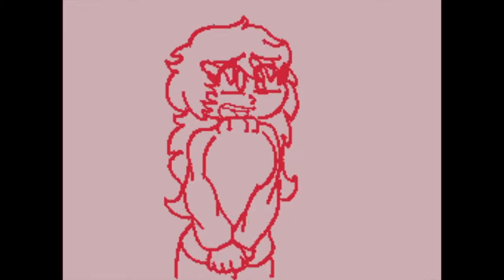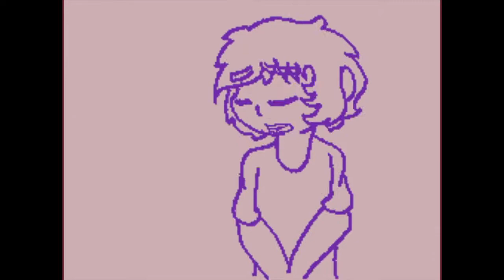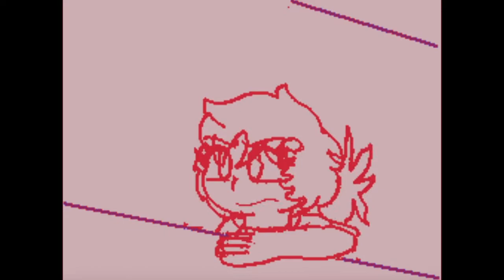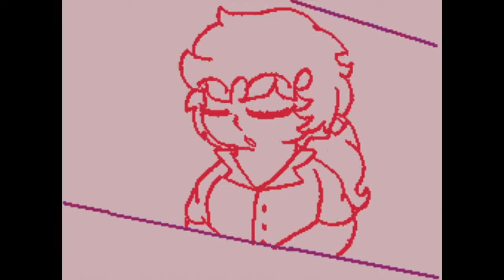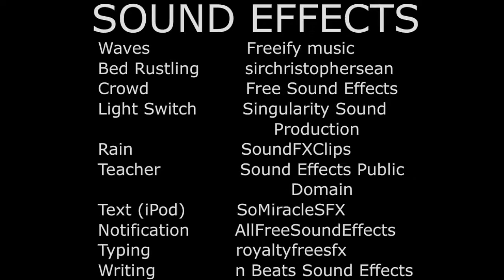Rose Tinted Glasses [Year 12 Major Work]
I finished this ages ago and it was submitted on August 28th so I thought it was now safe to post it.

"When you look at someone through rose tinted glasses, all the red flags just look like flags"
Vicky and Moki have known each other for several years now, and Vicky feels confident and passionate enough to finally tell Moki how she really feels. Unfortunately their opinions on their relationship differ, and this results in a drift between them. They both try to survive the week without each other, Moki having an easier time than his former friend, as they both reminisce on the past and have one final encounter.